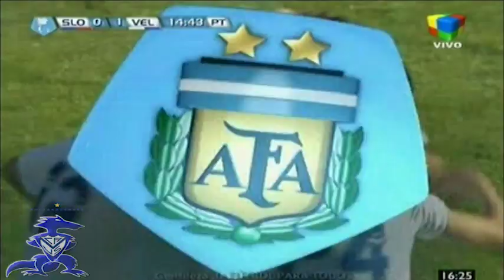[GOLES] Facundo Ferreyra - Velez Sarsfield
Todos los goles del delantero durante su paso por el Fortin de Liniers (T Inicial 2012, Libertadores 2013 y T Final 2013). Actualmente fue transferido al Shakhtar Donetsk. Gracias Chucky y suerte en tu nuevo club.

OBS: Hay un gol de pratto que pusimos por error y falto el de chucky
Aca esta el gol que falta Vs AllBoys: